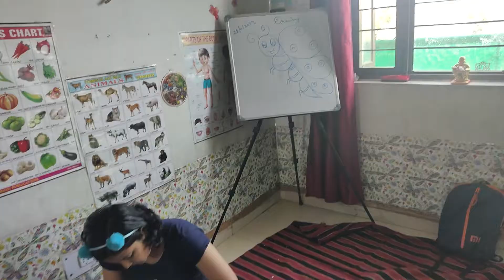“You carry the passport to your own happiness.”